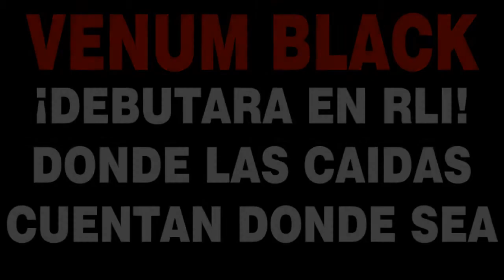RLI PROMO: VENUM BLACK HIGHLIGTHS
RLI HIGH FLYER VS STRONG STYLER
DOMINGO 15 DE MAYO 2016
RLI EN ARENA NACIONALISTA.